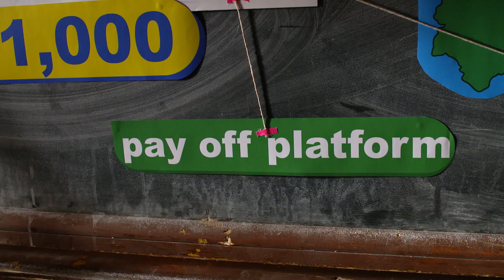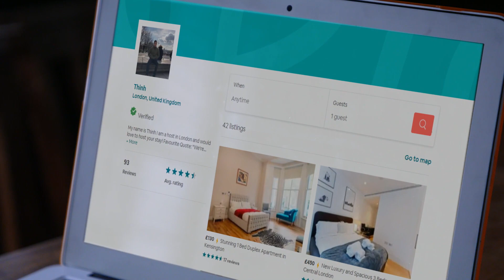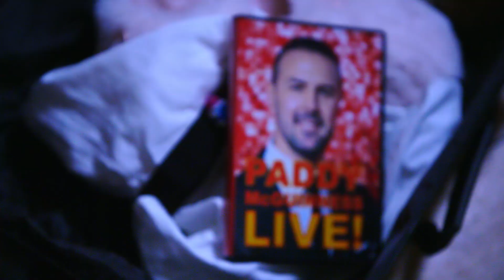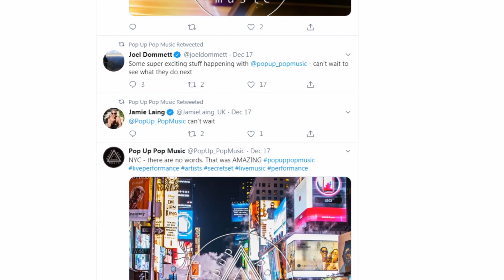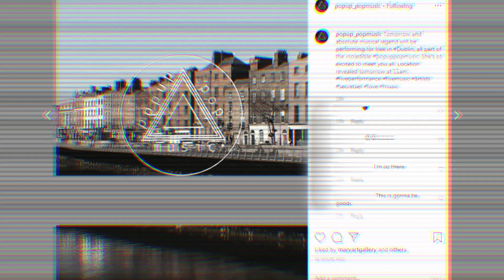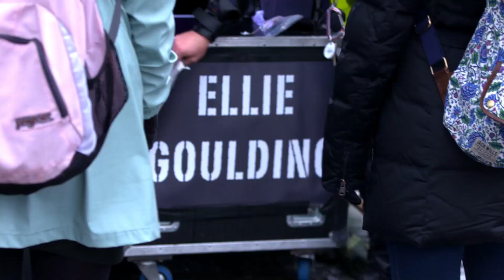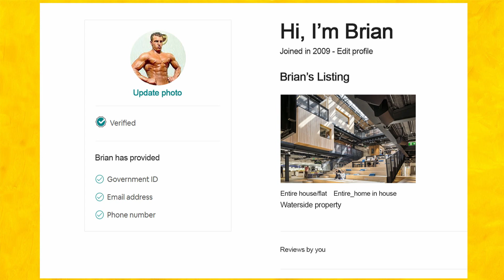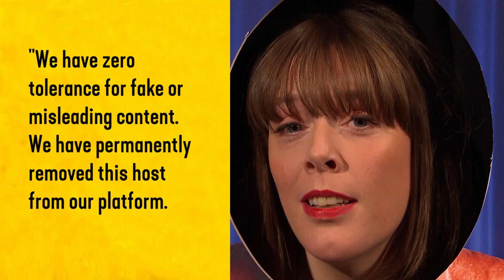Joe Lycett CONFRONTS Airbnb Scammer | Joe Lycett's Got Your Back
Joe Lycett comes face-to-face with an Airbnb scammer and hosts a fake concert outside their headquarters!